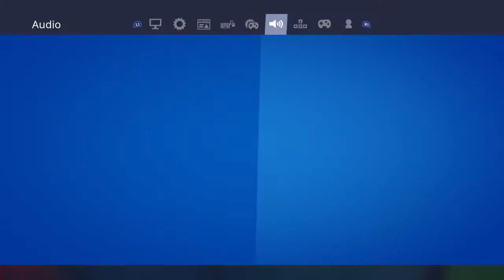My ps4 is back in my room